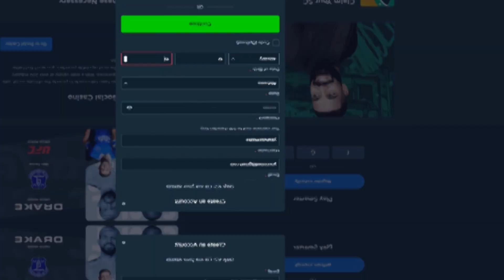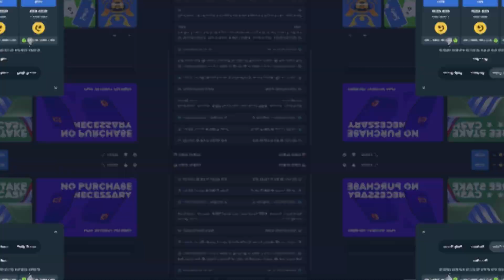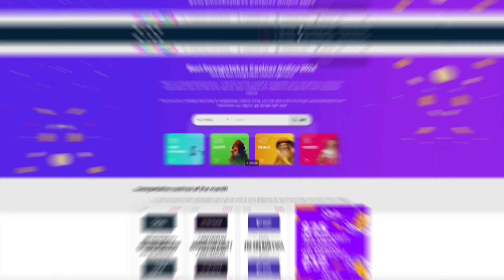Play Slots at Stake US Legally in Oklahoma | Promo Code FREESWEEPS for $25 Stake Cash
🚨 Use the code FREESWEEPS for a $25 SC + 250,000 Gold Coins Coupon after verifying your email!

Are you looking for a legit and fun social casino? Join us as we review Stake.us, the leading US sweepstake casino.

We'll walk you through its exciting promo offerings and show why it's one of the best online casinos around!

Learn all about Stake.us including its features, bonuses, games, promotions and more in our comprehensive review! Don't miss out on your chance to have fun and win real prizes!